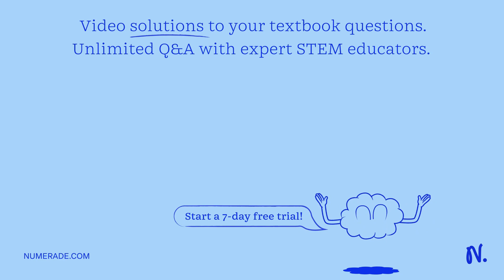A cylindrical capacitor consists of a solid inner conducting core with radius 0.230 cm, surrounded …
A cylindrical capacitor consists of a solid inner conducting core with radius 0.230 cm, surrounded by an outer hollow conducting tube. The two conductors are separated by air, and the length of the cylinder is 10.5 cm. The capacitance is 35.5 pF. Part A) Calculate the outer radius of the hollow tube. Part B) When the capacitor is charged to 135 V, what is the charge per unit length ? on the capacitor?

CapacitanceandDielectrics:UnderstandingtheBasics